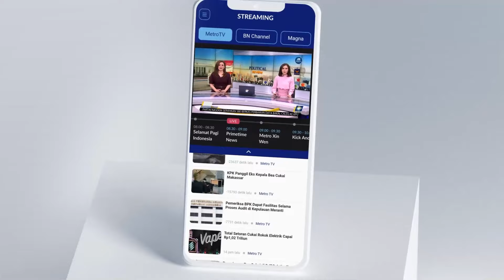Kepala PVMBG: Suara Gemuruh Gunung Ruang Mulai Berkurang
MetroTV,

Gunung api Ruang di kepulauan Sitaro, Sulawesi Utara kembali mengalami erupsi, pada Selasa dini hari (30/04/2024).